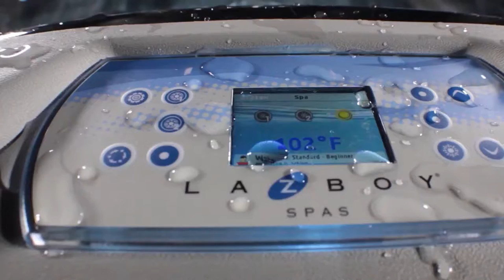LZB TV tranquility glamour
Here at Outback365 we only sell quality hot tubs and La-Z-Boy Hot Tubs never disappoints us.  La-Z-Boy Hot Tubs offer you the most comfortable underwater seating options available in the hot tub industry. Slip into a luxurious Reclina-Seat and you will immediately notice the high-quality construction and design. So sit back and relax knowing that with over 80 years of experience in comfort and quality, rest assured this power brand is behind you.
Outback365, 2A Balloo Park, Bangor, Northern Ireland, BT19 7PP